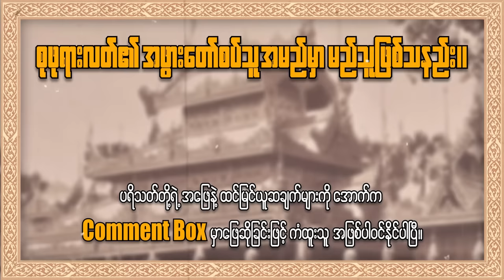စုဖုရားလတ်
စုဖုရားလတ်လို့ ဆိုလိုက်တာနဲ့ “တင်းတင်းစေ့ထားတဲ့ နှုတ်ခမ်း၊ ညှို့အားကောင်းတဲ့ မျက်လုံး၊ လေးထောင့်သဏ္ဌာန် ခန့်ငြားပြေပြစ်တဲ့ မေးရိုး၊ မဟာဆန်တဲ့ နဖူးပြင်၊ ထင်းလင်းပေါ်လွင်တဲ့ နှာတံ”ကို ပိုင်ဆိုင်ထားပြီး မထေ့တထေ့ပြုံးတတ်တဲ့ ကုန်းဘောင်ခေတ်နှောင်းအမျိုးသမီးတစ်ဦးကို ပြေးမြင်ကြမှာပါ။ 🙋

ကုန်းဘောင်ခေတ်သတင်းစာတွေမှာတော့ စုဖုရားလတ်ကို ရက်စက်သူ၊ ခက်ထန်ကြမ်းကြုတ်သူ၊ ပြင်ပဗဟုသုတနည်းပါးသူ၊ လင်ယောကျ်ားကို နိုင်ထက်စီးနင်းပြုမူသူ စသဖြင့်အမျိုးမျိုးပုံဖော်ခဲ့ကြတာကြောင့် ယနေ့အချိန်အထိတိုင် တချို့သော မြန်မာလူမျိုးတွေကိုယ်တိုင်က သူမကို “ပြည်ဖျက်တဲ့ စုဖုရားလတ်”အဖြစ် စိတ်ထဲစွဲနေကြဆဲဖြစ်ပါတယ်။ ဒါကြောင့် ဒီတစ်ပတ်ရဲ့ "ရာဇဝင်ထဲက ဣတ္ထိယ" အစီအစဉ်မှာတော့ တစ်လင်တစ်မယားစနစ်ကို စတင်ဖော်ဆောင်ခဲ့တဲ့ အမျိုးသမီးတစ်ဦးရဲ့ အချစ်ကြီးပုံနဲ့ ကုန်းဘောင်ခေတ်ရဲ့ နိုင်ငံရေးအနေအထားတို့ကိုတင်ဆက်ပေးလိုက်ပါတယ်။ 🤩